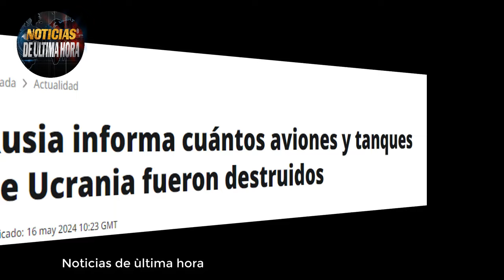PUTIN Y XIJIN PREPARAN EL CAMINO PARA ENFRENTAR A OCCIDENTE /ROBERT FICO/AVANZA TROPAS RUSAS.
China y Rusia afianzan sus lazos, tras la visita que realiza el presidente de Eslavo  al gigante asiático.

Luego de ser operado con éxito el primer ministro de Eslovaquia Robert ficho, se conocen detalles de la motivación del atento que tiene en vilo la existencia del mandatario eslovaco.

ministerio dé la defensa de Rusia da a conocer nuevo informe sobre la destrucción de maquinaria occidental .

Noticias de la alianza atlántica europea
Noticias del mundo hoy 16 de MAYO de 2024
noticias de ultima hora 16 MAYO de 2024
noticias de Estados Unidos hoy 16de MAYO de 2024
noticias ataques masivos de Rusia a infraestructura eléctrica
ultimas noticias crisis Rusia ucrania hoy 16 de MAYO de 2024
noticias de EE.UU. hoy 16 de MAYO de 2024
noticias en vivo hoy 16 de MAYO de 2024
noticias mundiales
noticias guerra Rusia OTAN
noticias usa
noticias de ultimo minuto hoy 16 de MAYO de 2024.
noticias de hoy 16 de MAYO de 2024
noticias moscu hoy 16 MAYO de 2024
noticias ministerio de la defensa de rusia hoy 16MAYO de 2024
ultimas noticias hoy 16de MAYO de 2024
ultimas noticias en vivo hoy 16de MAYO de 2024
noticias de españa hoy 16de MAYO de 2024
noticias de cuba hoy
noticias de nicaragua hoy 16de MAYO de 2024
noticias internacionales
noticias otan polonia
noticias mexico
noticias el salvador
noticias venezuela hoy 16de MAYO de 2024